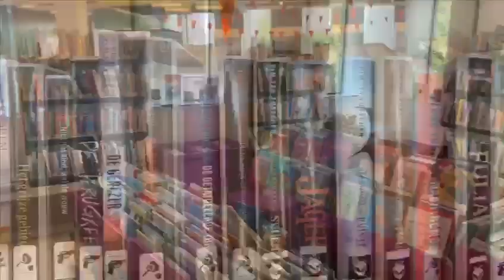updatecorona no. 16 Wat gaan we doen dit weekend?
In deze vlogserie vertelt burgemeester Evert Jan Nieuwenhuis Waddinxveners over de coronacrisis in gemeente Waddinxveen.

Het is woensdag 20 mei. Hebt u gisteren de persconferentie ook gehoord? We gaan echt de goede kant op. En langzamerhand mag er meer. Tegelijkertijd vermijden we nog steeds drukke plekken.

Wat betekent dit voor het mooie Hemelvaartsweekend dat voor de deur staat? Niet naar het drukke strand, niet naar de overvolle stad. Wat dan wel? Ik heb een idee!

Heerlijk, de bieb is weer open! En met een boek op een terras of op het balkon dit weekend is natuurlijk geen straf.

En misschien gaat u wel iets heel anders doen dit weekend. Hoe dan ook, een prachtig weekend toegewenst!